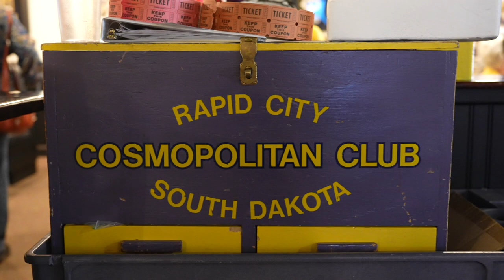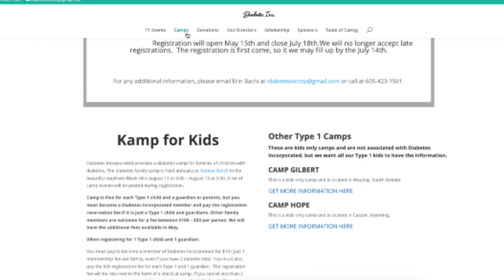Cosmopolitan Club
Interviewee: Chuck Reuwsaat, Cosmos Club President & Erin Bachi, Exec. Dir. Diabetes Inc.
Photographer: Lindsey Carman
Host: Anya Mueller